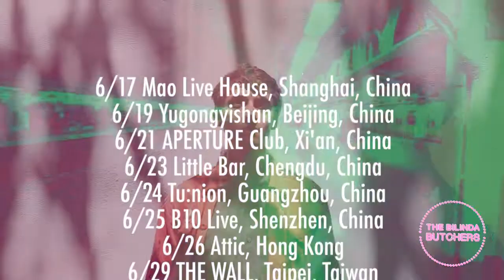The Bilinda Butchers Asia Tour 2016 - China Hong Kong Taiwan Japan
The Bilinda Butchers 2016 Asia Tour

6/17 上海 Mao Live House
6/19 北京 愚公移山
6/21 西安 光圈
6/23 成都 小酒馆音乐空间
6/24 广州 Tu凸空间
6/25 深圳 B10现场
6/26 香港 Backstage
6/29 台灣 THE WALL公館
7/01 东京 涩谷O-Nest
7/02 东京 Radd Lounge (DJ Set)
7/03 东京 Moon Romantic

Video by Sabrina Mai